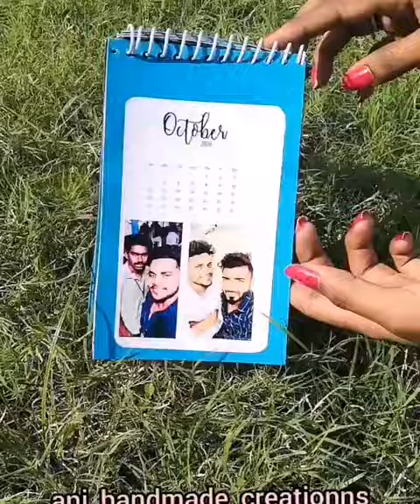new year calender made with more love. Handmade greeting with photos💕